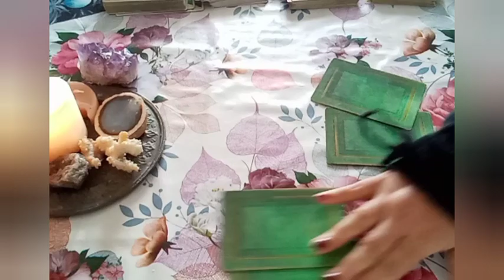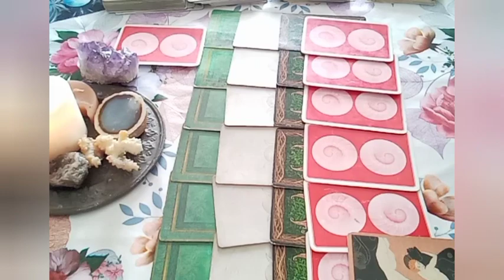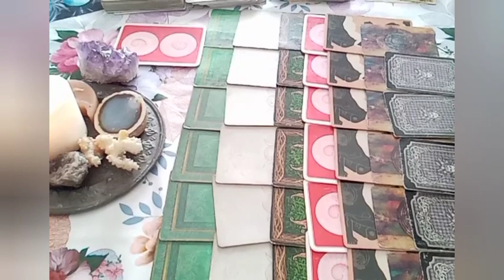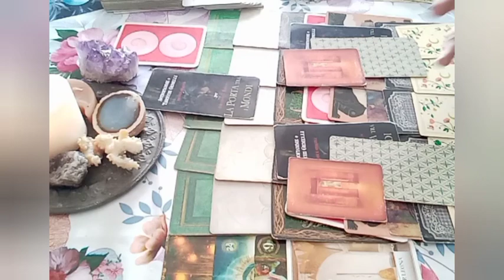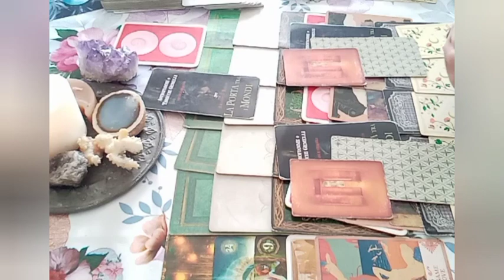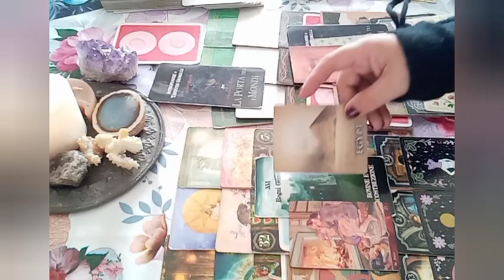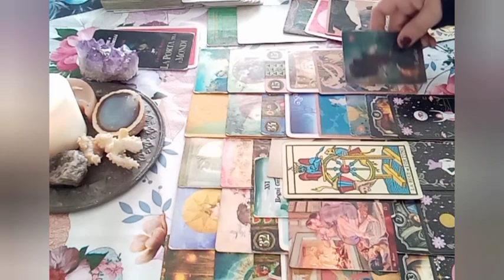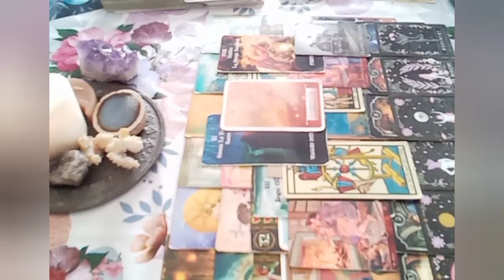*FIAMME GEMELLE* DAL 23 AL 29 OTTOBRE... IL MASCHILE FA MIRACOLI PER IL SUO FEMMINILE!!!